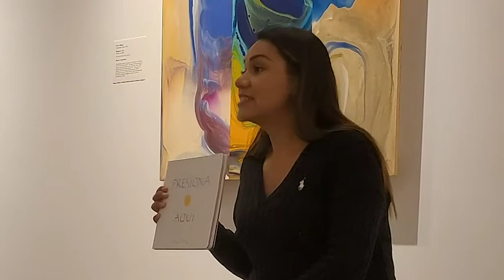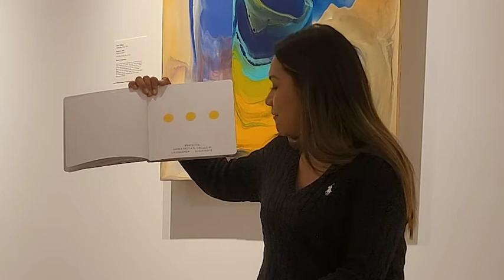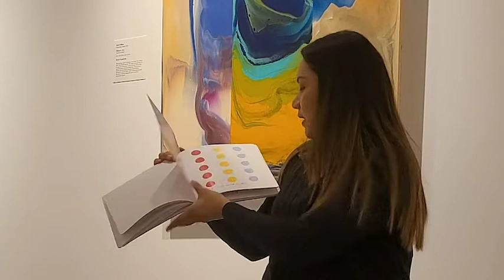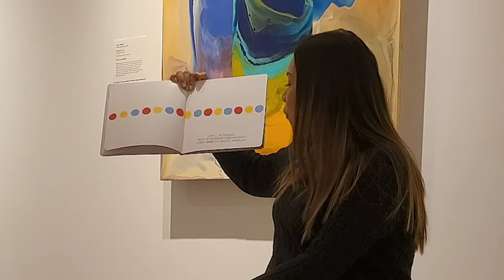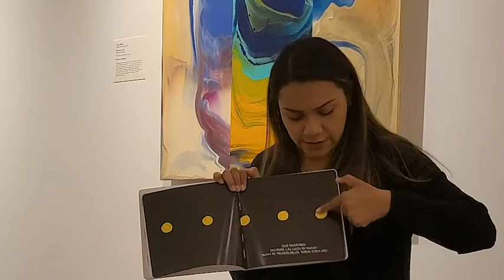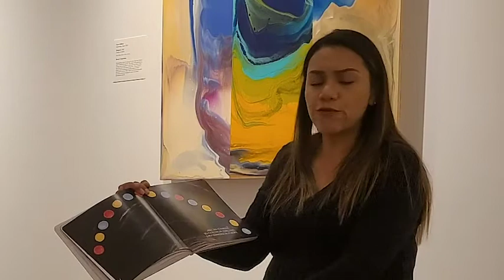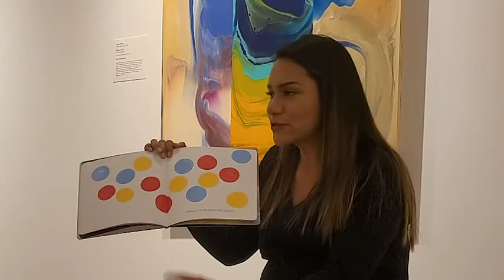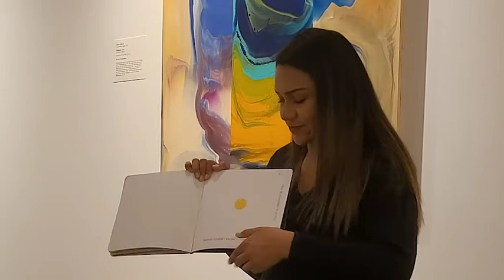Arte en Español: Presiona Aqui and Sculpture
Arte en Español is a free Spanish immersion program promoting literacy and art appreciation skills for Pre-K through 3rd grade students. Each session explores different themes and will include a book reading and looking at art in the galleries, art making in our Crayola Classroom, and a free book for each child to take home. Pre-Registration is required. to register and to learn more.

This video features a reading of Presiona Aqui and a color mixing sculpture project.